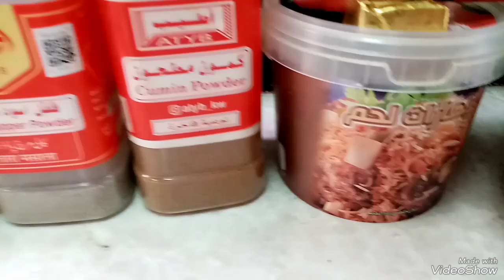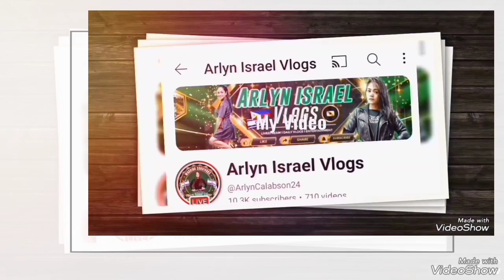How to cooked (Maraq) Lintel with Minced Beef and Veggies mix@LolibeVlog